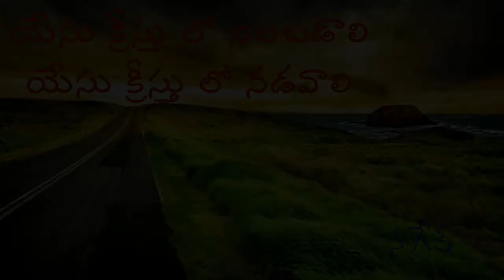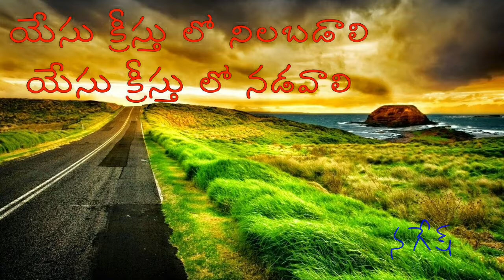దేవుని కోసం నువ్వు నిలబడాలి||You must stand up for God|| N@gesh